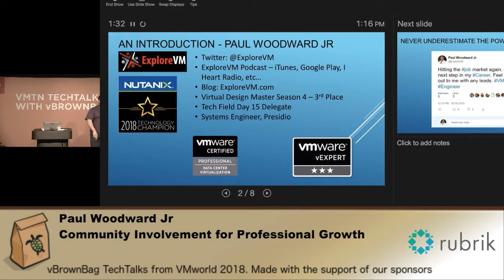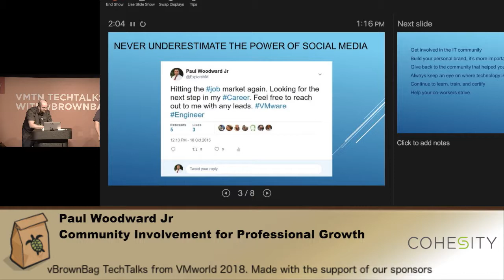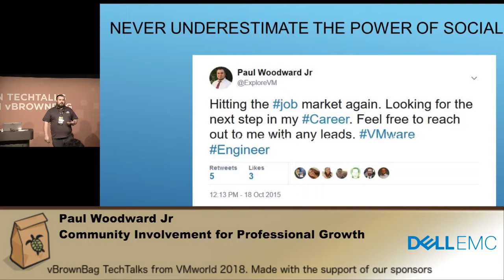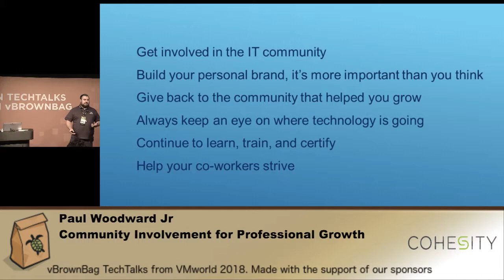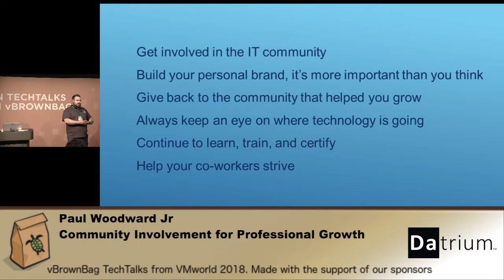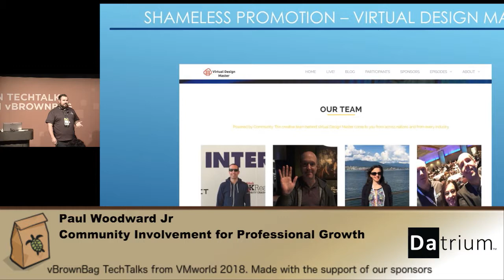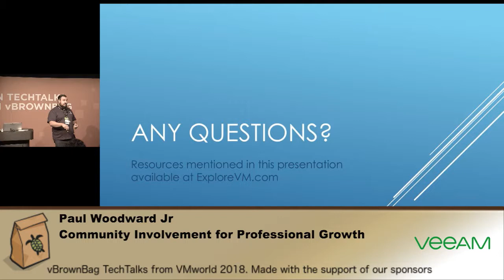Paul Woodward Jr - Community Involvement for Professional Growth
Being involved in the IT community can help you grow technically, but did you know it can also help your career? Paul Woodward Jr (@ExploreVM) will walk you through some of the many ways community involvement can help you find that new job or grow at your current position.

*About vBrownBag*

*vBrownBag TechTalks*